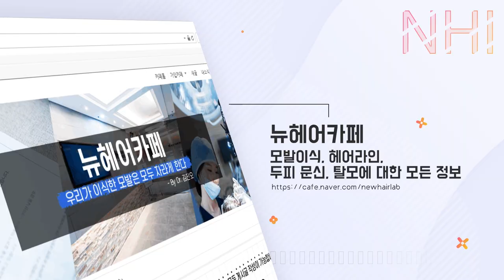유전성 탈모를 확인하는 4가지 방법ㅣ뉴헤어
탈모치료를 하기 전 병원에서
유전성 탈모를 확인하는 4가지 방법이 있어요!
영상으로 보시죵